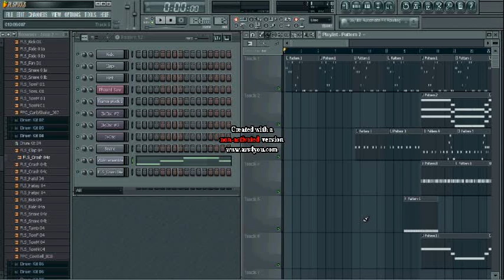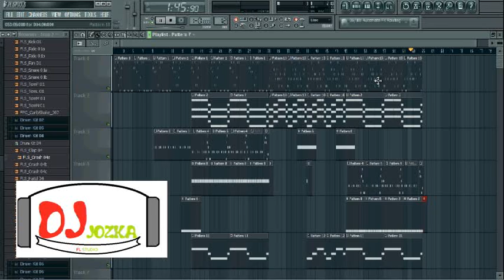DJ JOZKA-Summit (no lyrics)